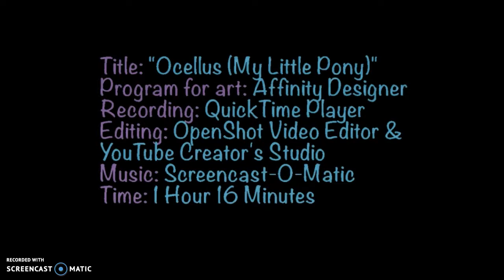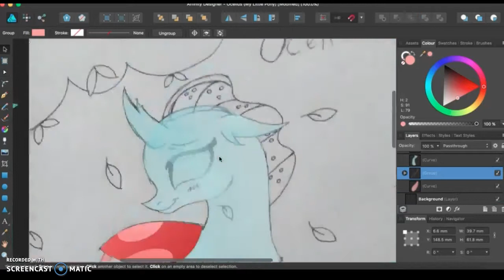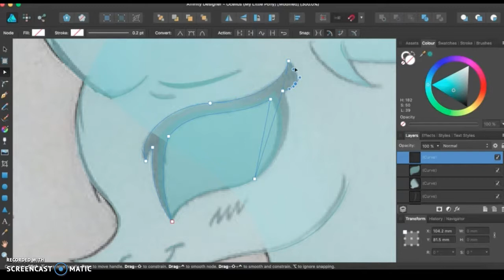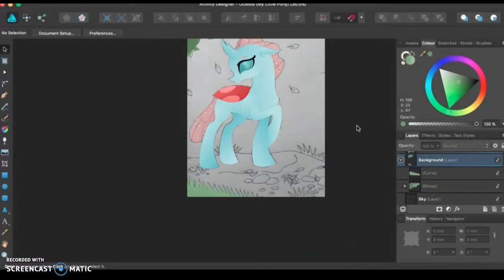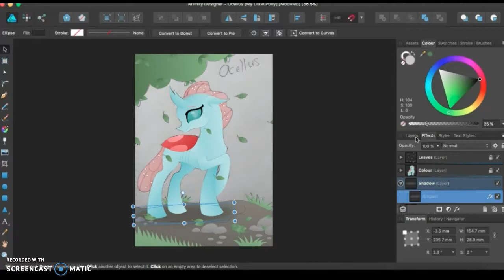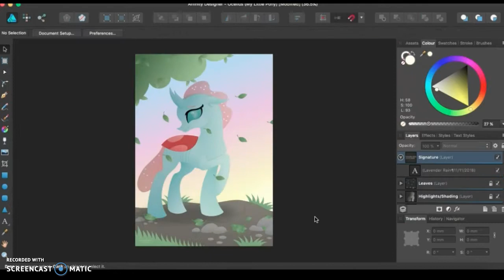Speedpaint | Ocellus (My Little Pony)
Hey guys! Here's a character I've been wanting to draw for a while now. Her name is Ocellus and she's part of a species called "Changelings" who have the ability to change their form at will. Ocellus is also from My Little Pony: Friendship Is Magic.